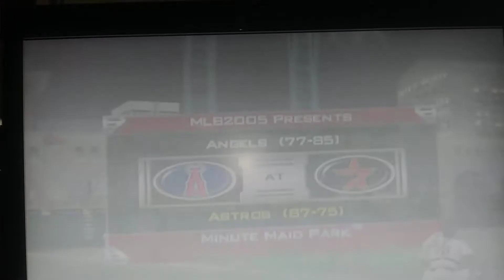MLB 2005 Wild And Crazy Tournament First Round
Anaheim Angels @ Houston Astros